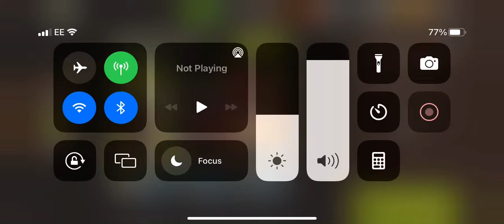NML Round 63 - The Getaway